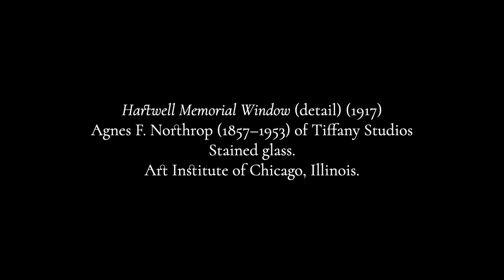West: "O how amiable are Thy dwellings"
John E. West (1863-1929) was an English composer and organist of the Romantic period.  He came from a musical family and was an editor at Novello for 45 years.  He died in the middle of a conducting a men's choir concert at Westminster Central Hall.  This is one of his anthems for mixed choir on a popular text, the opening verses of Psalm 84.  Brahms' version from "Ein Deutsches Requiem" is probably the most famous (in German it is "Wie lieblich sind deine Wohnungen") but there are many beautiful settings by both Christian and Jewish composers.